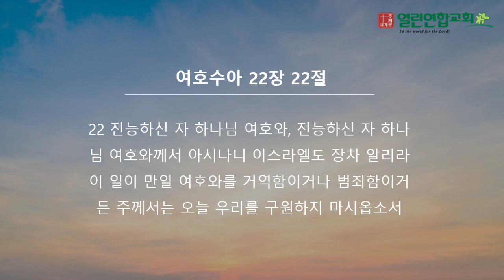말레이시아 열린연합교회 2023년 12월 24일 성경암송